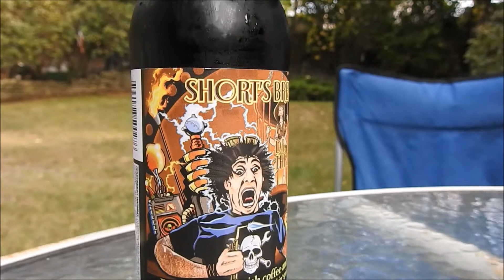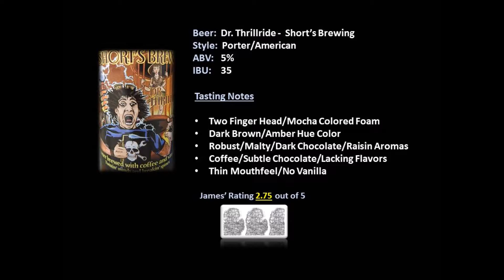Episode 162 "Dr. Thrillride" by Short's Brewing Company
In this episode of Mostly Michigan Beer Review, James reviews Dr. Thrillride by Short's Brewing Company...